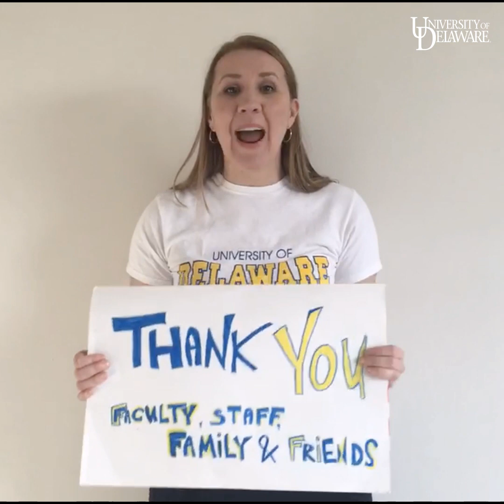Congratulations to the University of Delaware's Lerner College Class of 2020!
Congratulations to the University of Delaware's Lerner College Class of 2020! In this video, 16 graduating students share who they want to thank as they graduate. The Lerner College is so proud of each of these Lifelong Lerners!